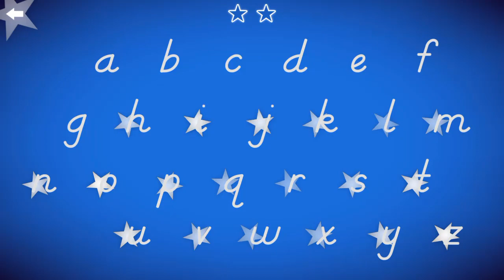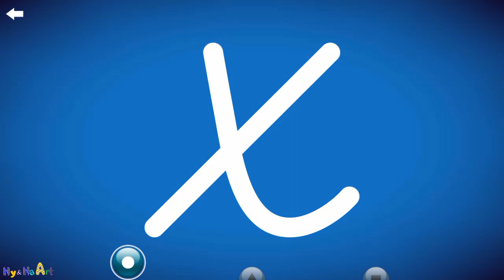LetterSchool – Preschool Learn to Write Lowercase English Block Letters a to z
This video is a phonetics and alphabet tracing that makes learning fun for kids, from toddlers to preschoolers and kindergartners.
These are tracking games that help kids recognize letter shapes, associate them with audio sounds, and simply follow the arrows with their finger. Any toddler, kindergartener or preschooler can learn English and the English alphabet. The interface allows toddlers to focus on reading and writing the alphabet.
-Get the App LetterSchool - Learn to Write By Letterschool Enabling Learning